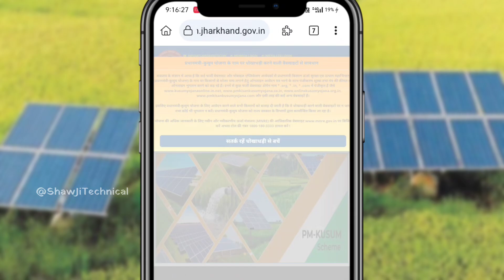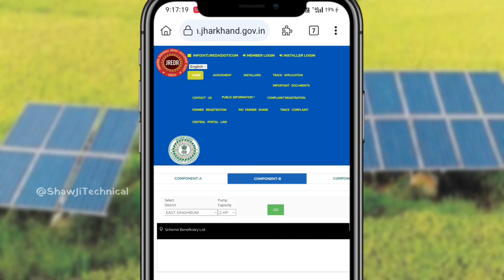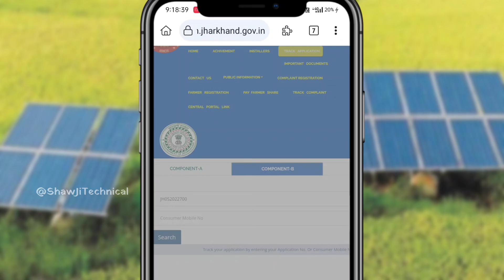पीएम कुशुम सोलर पंप में अपने गांव का लिस्ट कैसे निकालें। || pm kushum apne gaw ka list kaise nikale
pm kushum apne gaw ka list kaise nikale
apne gaw ka list
apna nam kaise dekhen pm kushum
pm kushum me apna nam nikalen
apna gaw ka list kaise nikale pm kushum me jharkhand

jharkhand pm kusum yojana
pm kusum jharkhand

pm kushum jh
pm kusum jharkhand
pm kusum yojana jharkhand
pm kusum yojana jharkhand 2024
pm kusum jharkhand payment kab kare